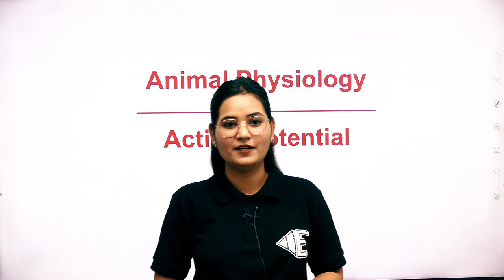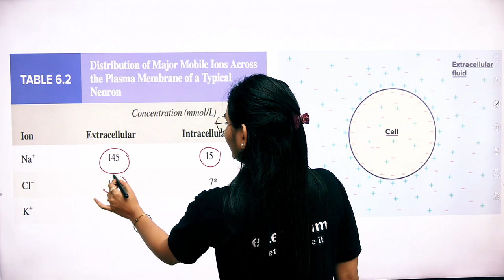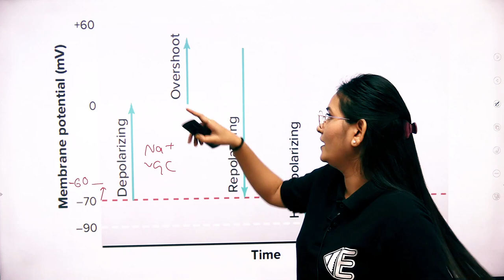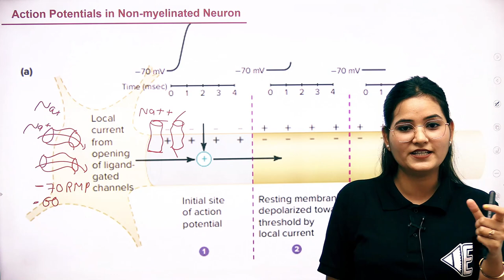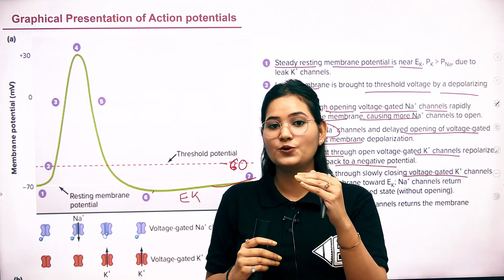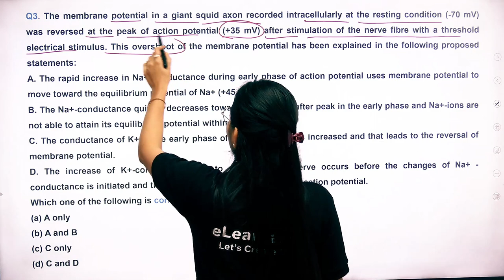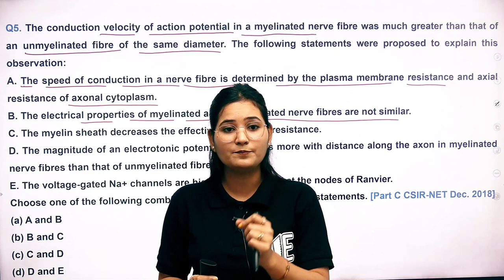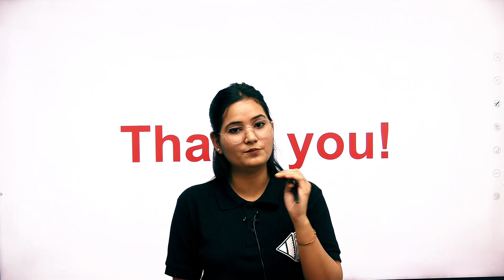Action Potential | Animal Physiology | Part-3 | By Dr. Ravina Rai | CSIR | GATE | DBT | ICMR | NEET